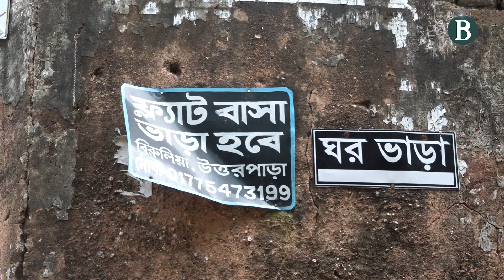সংস্কারের অপেক্ষায় বিরুলিয়া জমিদার বাড়ি II দ্য বিজনেস স্ট্যান্ডার্ড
ঢাকার অদূরে তুরাগ নদীর তীরে অবস্থিত বিরুলিয়া জমিদার বাড়ি। নামে জমিদার হলেও এ বাড়ির মালিক রজনীকান্ত ঘোষ উত্তরাধিকার সূত্রে জমিদার ছিলেন না। সবচেয়ে বড় জমিদার বাড়ি অর্থাৎ রজনীকান্তের বাড়িতে গিয়ে পাওয়া গেলো তার বংশধর ভূপেন চন্দ্র ঘোষের পরিবারকে। জানা গেলো ভুপেন চন্দ্রের জন্ম এই বাড়িতেই। ছোটবেলায় তিনি নিজেও জমিদারী সম্পত্তির ভাড়া আদায় করতে দেখেছেন। সময়ের প্রয়োজনে ভবনের অনেক অংশ সংস্কার করা হয়েছে। তবে কিছু ঝুকিপুর্ন অংশ রয়েছে যা বর্তমানে সংস্কার করার মত সামর্থ্য তাদের নেই।

TBS Habitat

Voice Over : Eamin
Producer: Ahmad Shabib Abdullah
Video Editor: Abul Bashar Layes
Production Design : MAK